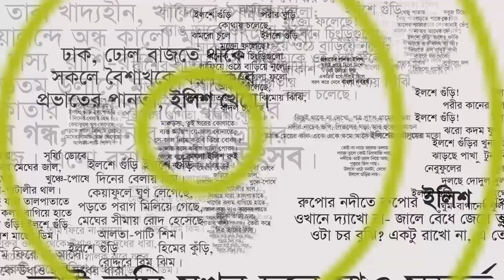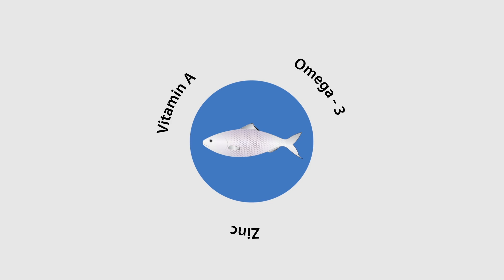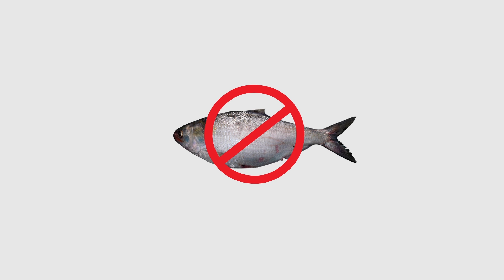ECOFISHBD: Conserving Bangladesh's national fish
Enhanced Coastal Fisheries in Bangladesh (ECOFISHBD) is a WorldFish, USAID and the Government of Bangladesh (GoB) project to support the Bangladesh’s coastal fishing communities and improve food security through research-led fisheries management initiatives.